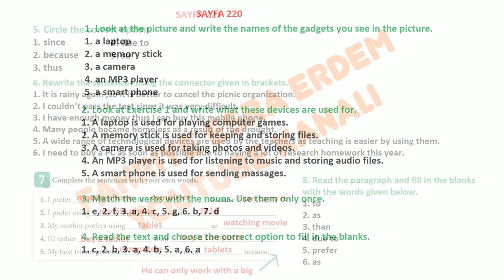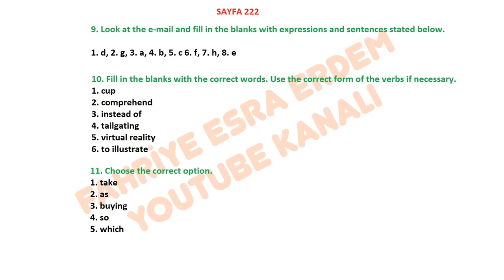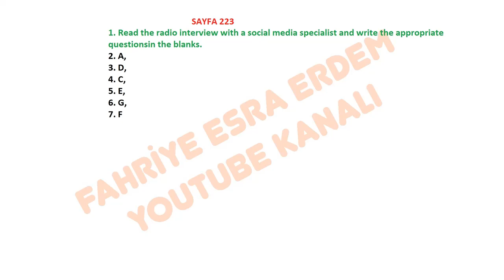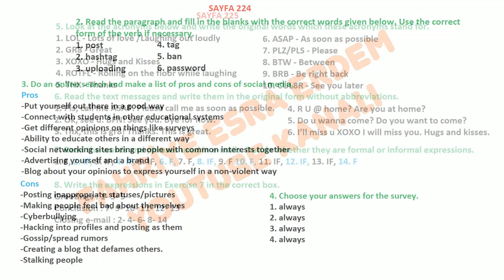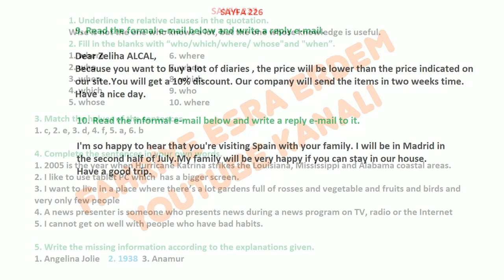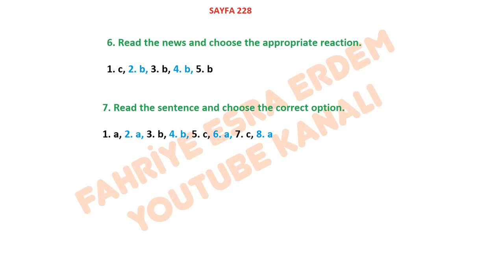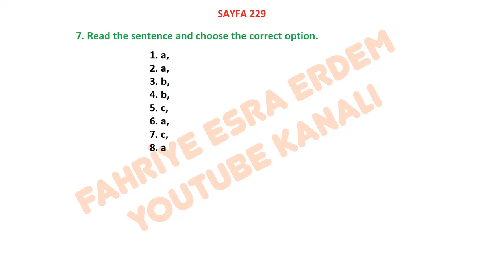Progress 9. Sınıf Çalışma Kitabı Cevapları 18. Ünite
Progress Preparatory Class Workbook,
9. Sınıf, İngilizce, Hazırlık Çalışma, Kitabı Cevapları, Meb Yayınları,
Hazırlık Sınıfı, İngilizce Ders Kitabı Cevapları ,Meb Yayınları, Progress Cevapları 2022
Progress 9. Sınıf Cevap Anahtarı,
Progress 9th grade Student's book Cevapları,
Progress 9th grade Workbook book Cevapları
9. Sınıf İNGİLİZCE Workbook Cevapları 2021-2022 MEB,
Progress Preparatory Class Workbook Cevapları,